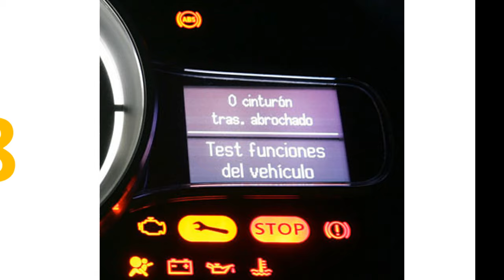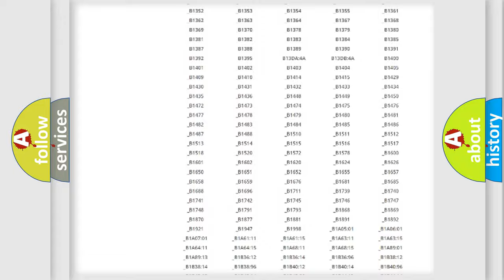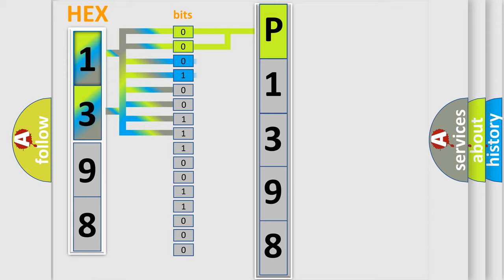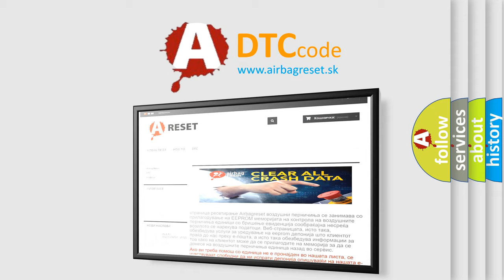DTC Mitsubishi P1398 Short Explanation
Contents:
0:21 Basic DTC analysis according to OBD2 protocol standard.
1:48 Insight into programming
2:58 A diagnostically understandable description of the Diagnostic Trouble Code
3:05 Basic error definition

Make:
Mitsubishi
Code:
P1398
Definition:
Passenger Seat Back Blower Speed Short to Battery
Cause:
If the passenger seat backrest blower speed circuit is shorted to voltage,the SCME shuts down the passenger seat system and sets this DTC .